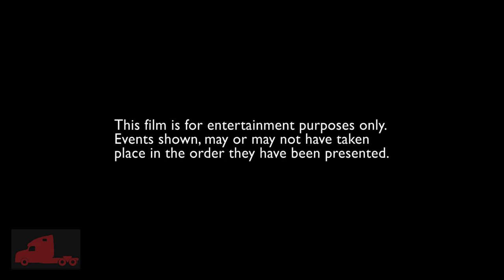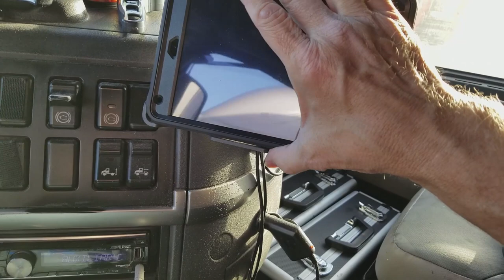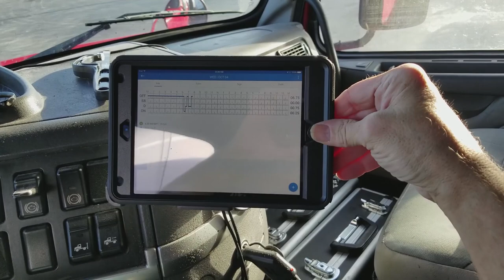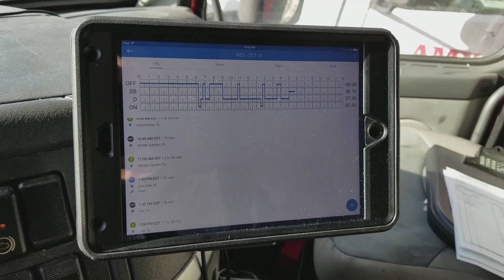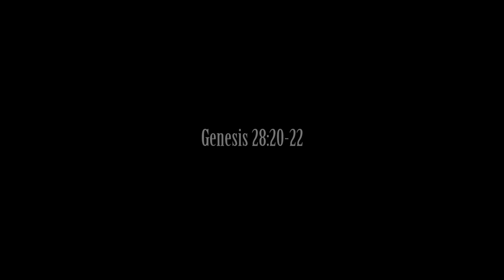On The Driving Line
Indiana Jack installs a new device used for the new logging laws coming up soon all on a trip to Louisiana.